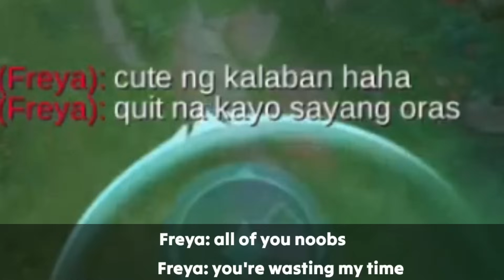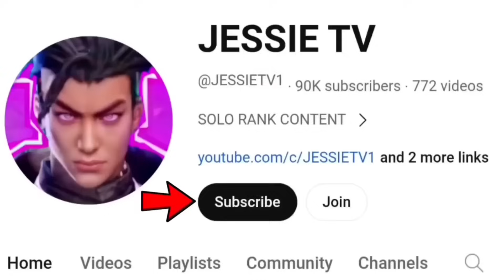ALUCARD OBSIDIAN BLADE VS FREYA GALACTIC VANQUISHER🔥 | WHO IS THE KING OF 1V1? | INTENSE HARD MATCH!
12000 Matches alucard
ALUCARD BUFFED

2. NEFFEX MUSIC
3. TheFatRat
4. Makai Symphony
5. ONLAP

Don't mind This:
Alucard Tutorial
Alucard Tips
Alucard Tricks
Alucard Gaming
Alucard Best Build
Alucard Revamped
Old Alucard
New Alucard
Best Alucard Player
Pro Alucard
Noob Alucard
Monster Alucard
Alucard Core
Alucard Jungle
Alucard Nation
Alucard unkillable
Alucard Offlane
Alucard Terbaru Build Alucard Tersakit 2024
Top 1 global Alucard